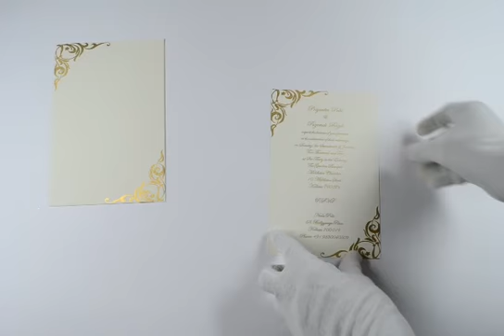12272, Cream Color, Light Weight Cards, Designer Multifaith Invitations, Anniversary Invitations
Paper : Cream single sheet card (225gsm) with mailing envelope (80gsm)